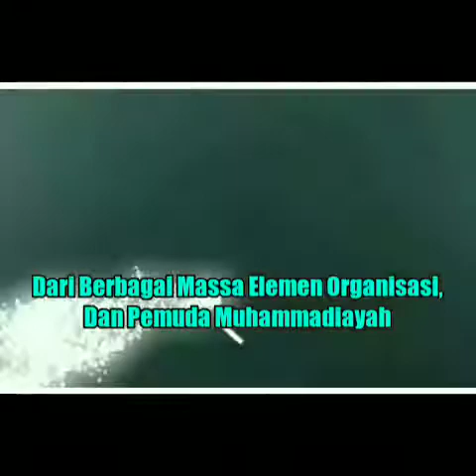Jutaan Elemen Masyarakat Turun ke Jalan KAWAL NKRI Cegah Kebangkitan KOMUNIS